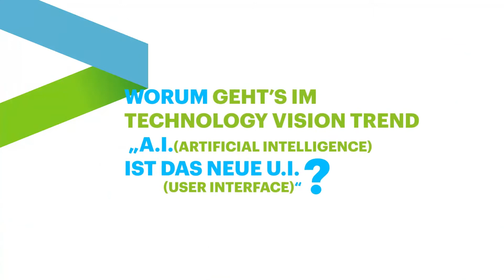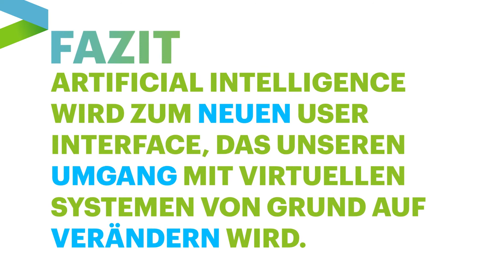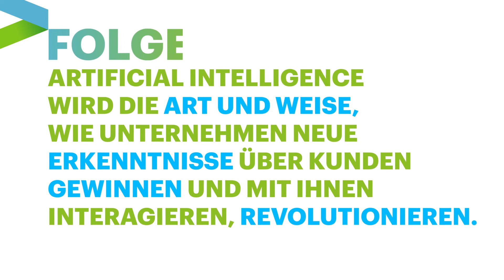Technology Vision 2017 - A.I. ist das neue U.I. (Arnab Chakraborty)